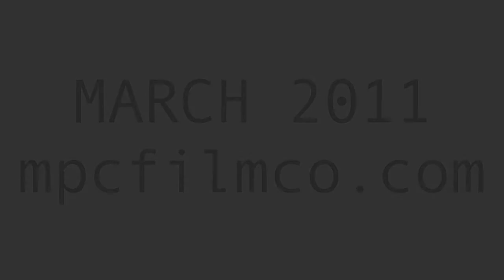Archetype - Trailer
The trailer for Archetype, an MPC production set to attempt the infiltration of several nationwide festivals starting early next year.